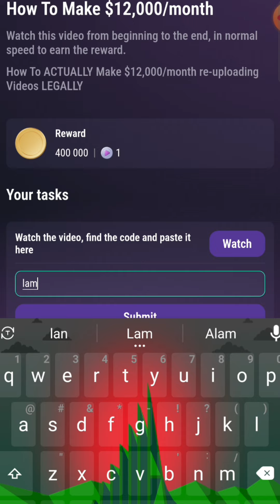How To Make $12,000/month | Tapswap Code ACTUALLY Make $12,000/month re-uploading Videos LEGALLY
How To Make $12,000/month | Tapswap Code ACTUALLY Make $12,000/month re-uploading Videos LEGALLY Tapswap code video daily today Code